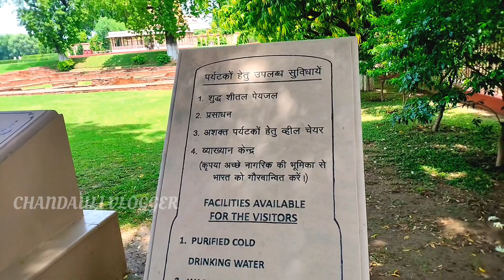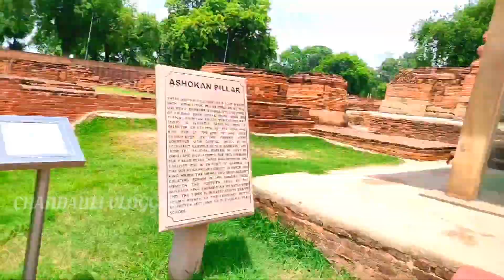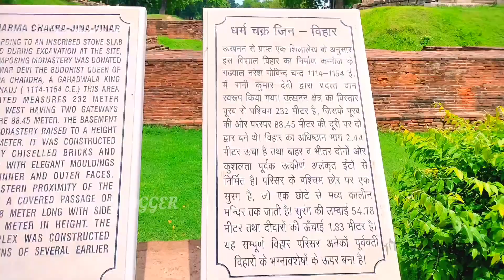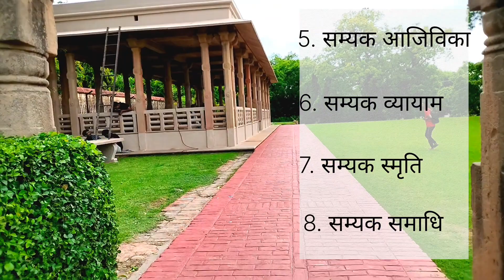धमेख स्तूप सारनाथ वाराणसी ।। dhamekh stupa sarnath varanasi ll buddha stupa ।। vlog 13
धमेख स्तूप, सारनाथ, उत्तरप्रदेश में वाराणसी रेलवे स्टेशन  से करीब 9 किलोमीटर की दूरी पर स्थित है। सारनाथ शहर की भूमिका बौद्ध धर्म में बेहद खास है।
     गौतम बुध ने अपना पहला उपदेश भी यही दिया था।

     सारनाथ बौद्ध धर्म के चार प्रमुख तीर्थ स्थलों में से एक है। बौद्ध धर्म के प्रमुख तीर्थस्थलों में से एक धमेक स्तूप।

     धमेक स्तूप ईटों और पत्थरो की एक बेलनाकार आकृति है। जिसकी ऊंचाई करीब 43.6 मीटर है और इसका व्यास 28 मीटर है। धमेक स्तूप पर फूलो, मनुष्यों, पक्षियों की बेहद खूबसूरत नक्काशी की गई है। जो देखने में बेहद खूबसूरत लगती है। इसके अलावा धमेक स्तूप पर ब्राह्मी लिपि में शिलालेख भी लिखे गए है।

      धमेक स्तूप का करीब छः बार विस्तार कार्य किया गया है परन्तु फिर भी इसका ऊपरी भाग अभी तक नहीं बना है।

      सप्ताह के सभी दिन सुबह 6 बजे से शाम 5 बजे तक धमेख स्तूप खुला रहता है।

      यदि आप धमेक स्तूप की सांस्कृतिक सुंदरता देखना चाहते है तो आप सारनाथ बुद्ध पूर्णिमा के अवसर पर जाएं। इस दिन को गौतम बुद्ध के जन्म दिवस के रूप में मनाया जाता है। इस दिन भगवान् बुद्ध के उपदेशो को याद किया जाता है।